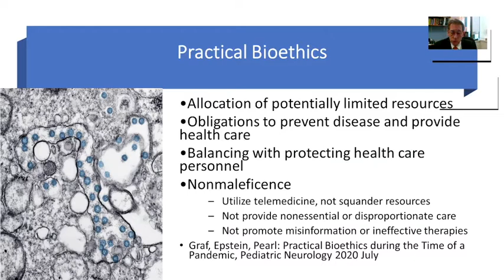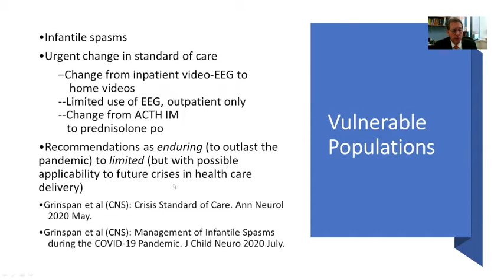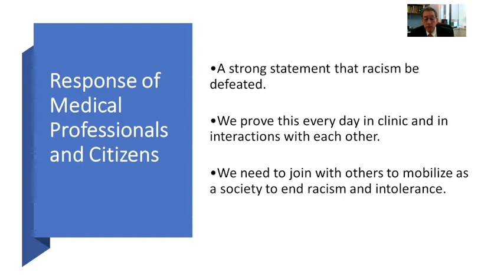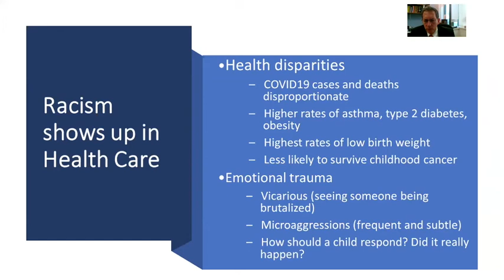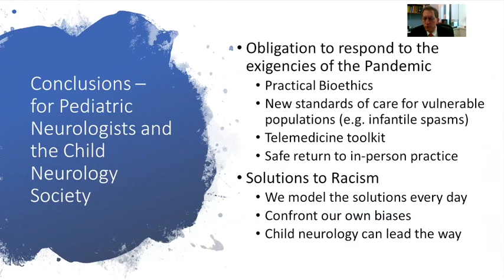Child Neurology, COVID-19, and Crisis in Society | Phillip Pearl | DMCN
In this podcast Phillip Pearl discusses his paper 'Child neurology, COVID-19, and crisis in society'.